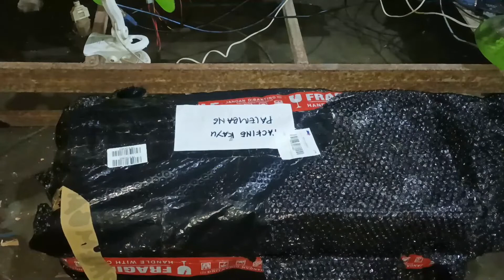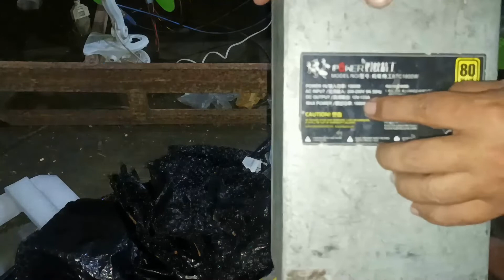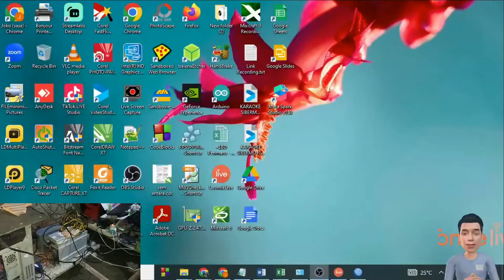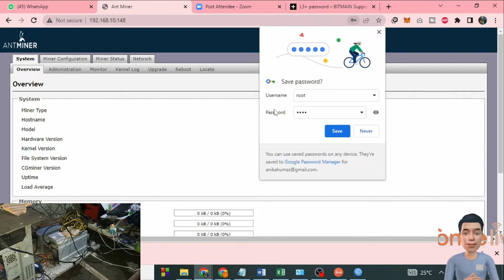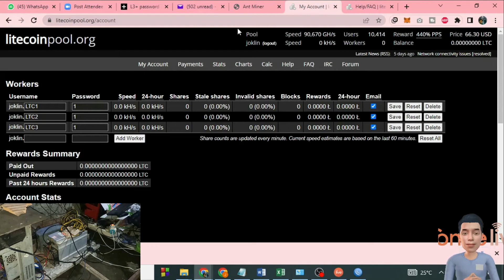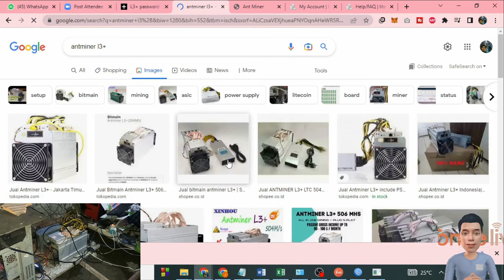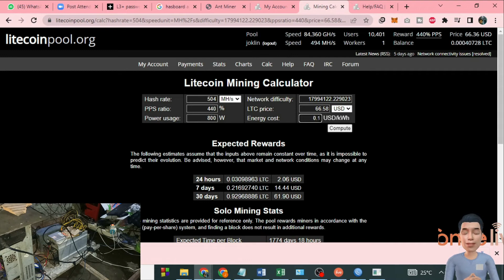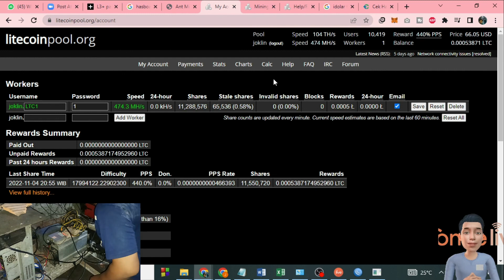Berapa penghasilan mining Litecoin LTC di November tahun 2022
Salam kenal, dan selamat menyaksikan video Berapa penghasilan mining Litecoin LTC di November tahun 2022